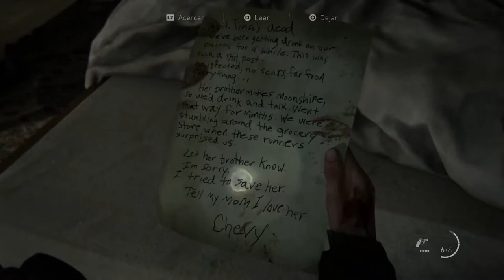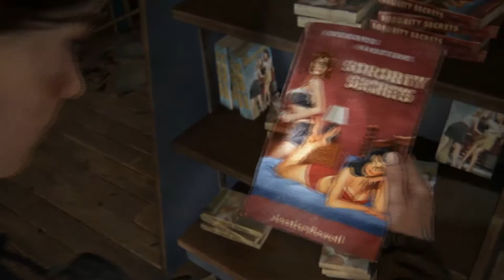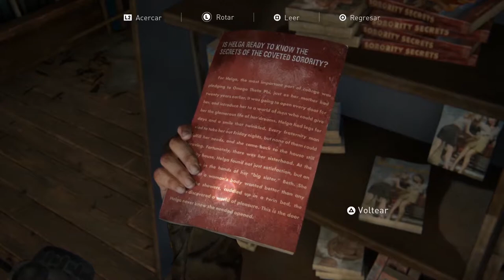The Last of Us 2 | Por qué Ellie NO sería lesbiana oficialmente | Español Latino #9